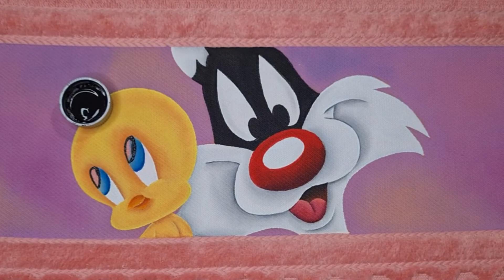#38 LOONEY TUNES | COMO PINTAR PIU-PIU E FRAJOLA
Neste vídeo vou ensinar vocês a pintar os personagens Piu-piu e Frajola da turma Looney Tunes.